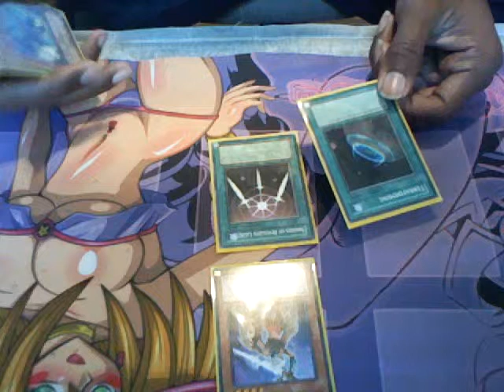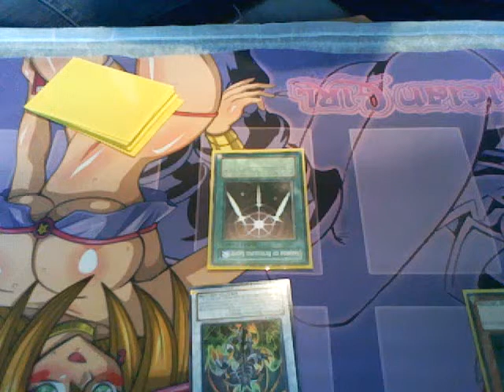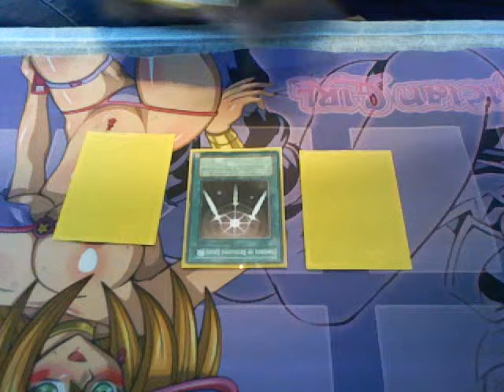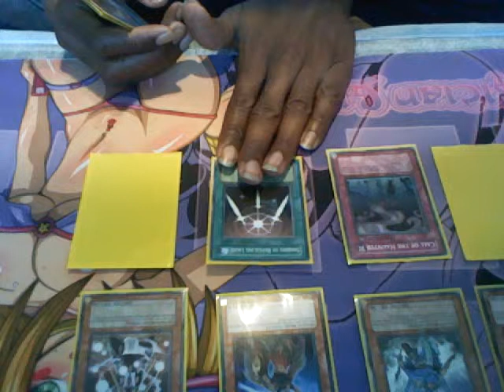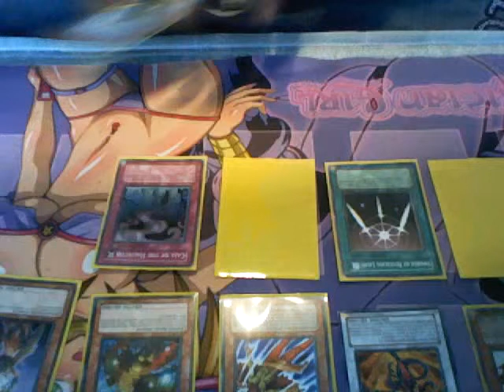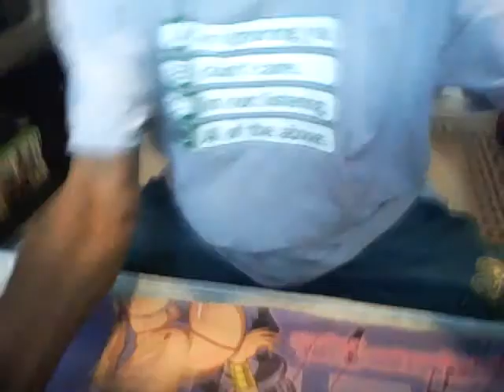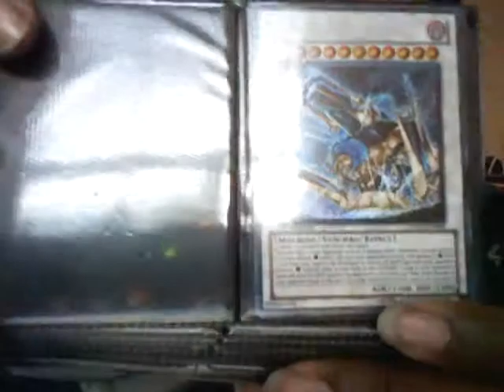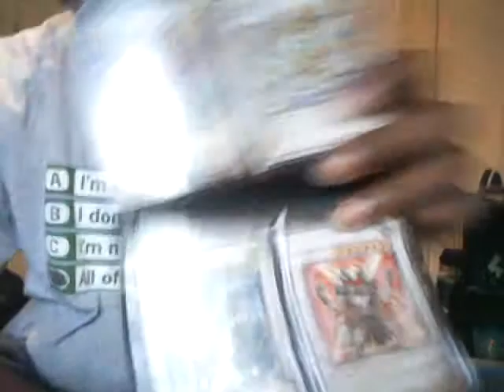Mist Valley Test Run 2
Just the mist vally dek still working on it give hints hit me up with a PM.